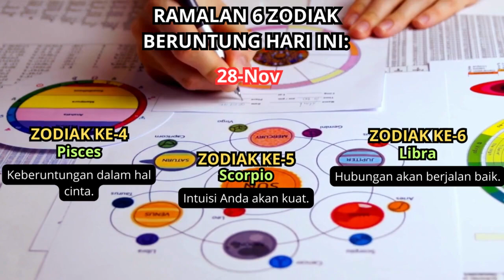RAMALAN ZODIAK HARI INI: BERUNTUNG 28 NOVEMBER 2023